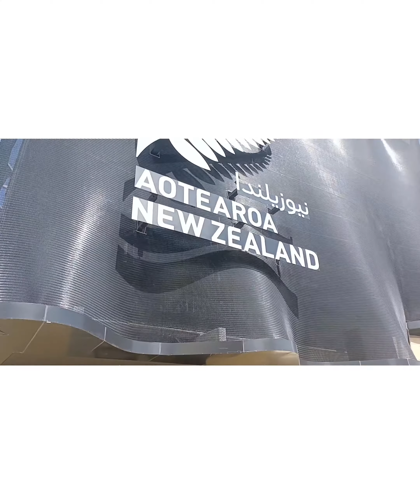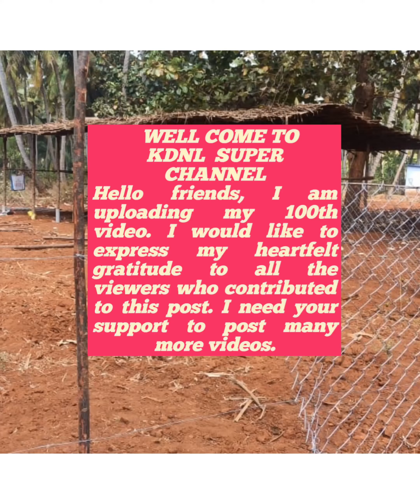EXPO 2020 UAE (AL BARAHA TO EXPO 2020) FREE BUS SERVICE PART.1 kdnl super channel#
EXPO 2020 UAE (AL BARAHA TO EXPO 2020) FREE SERVICE PART.1 kdnl super channel#
Al Baraha Bus Station 1